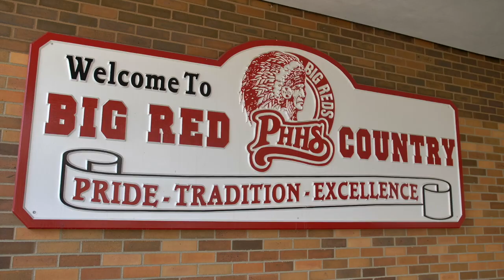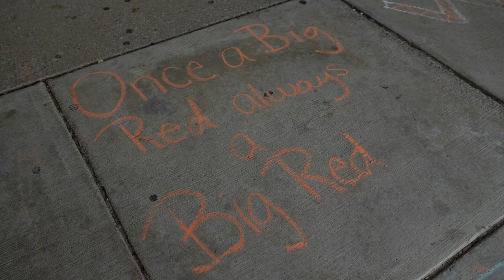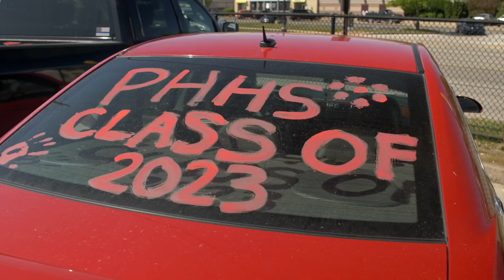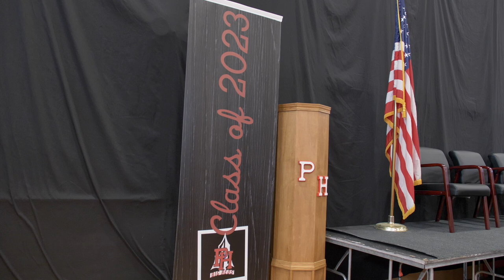Port Huron High School Senior Video 2023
0:00 Intro
1:04 Friends Slideshow
3:57 Interview: Favorite Memory From High School
13:37 School Dances Slideshow
16:42 Interview: What Are Your Plans After High School?
27:00 Sports & School Activities Slideshow
29:11 Interview: What Advice Would You Have Given To Your Freshmen Self?
37:25 Taking A Break From School Slideshow
40:27 Interview: Talk About Your Favorite Teacher
52:22 Throwback Pictures Slideshow
55:35 Seniors Last Day Of School
1:00:40 Senior Awards Ceremony

Port Huron High School's Senior Video for the class of 2023.